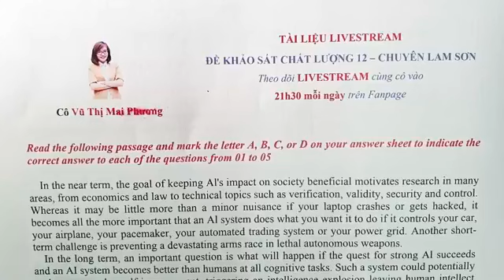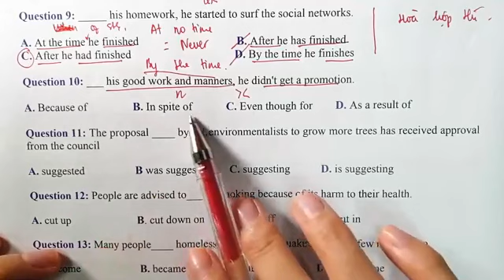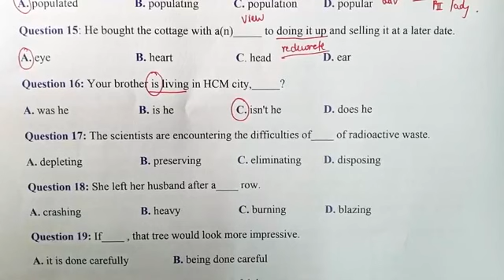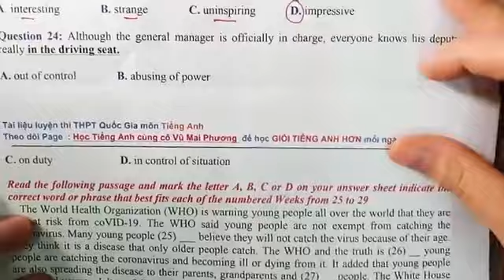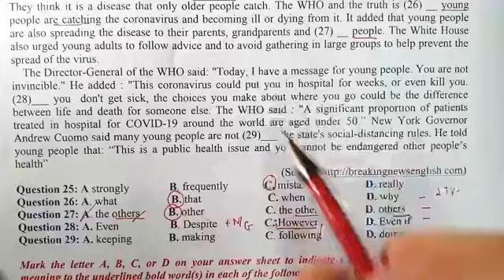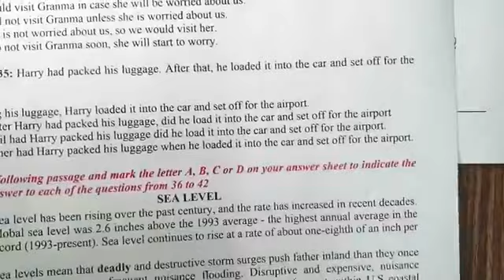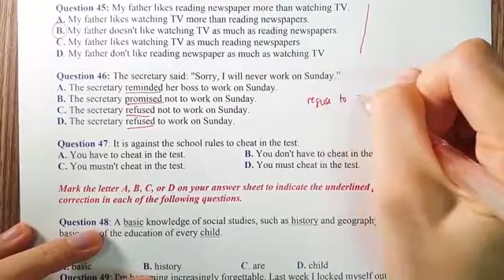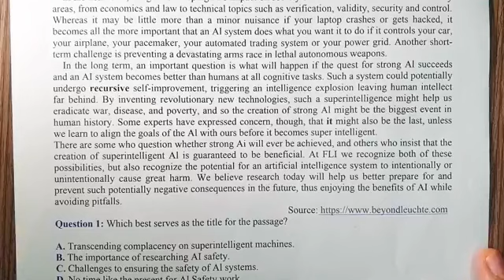CHỮA ĐỀ KHẢO SÁT CHẤT LƯỢNG LỚP 12 TRƯỜNG CHUYÊN LAM SƠN-Cô Vũ Thị Mai Phương